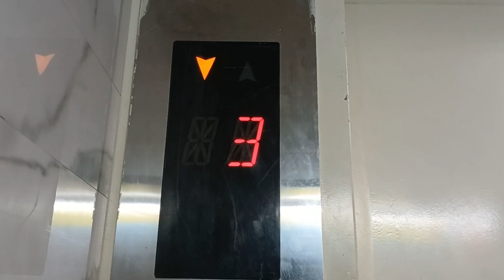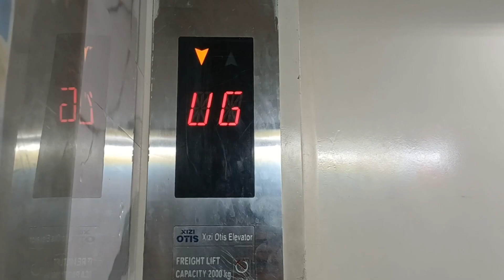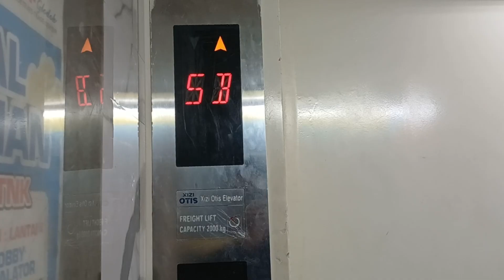(Lift 3) Lindeteves Trade Center, Jakarta: XI ZI OTIS FOVF Freight Elevators/ Lifts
Just a Standard of XI ZI OTIS FOVF Freight Elevators/ Lifts.

BUILDING
Name: Lindeteves Trade Center (LTC Glodok)
Location: 127 Hayam Wuruk Rd.

ELEVATORS/ LIFTS
Brand: XI ZI OTIS
Capacity: 2000 Kg.
Chimes: No.
Voiceovers: N/A
Languanges: N/A
Type: Freight
Touchless Buttons: Yes.
Floor Serviced: SB, GF1, GF2, UG, 1, 2, 3, 4, 5
Ride Path: 4 (DOWN) SB (UP) GF1
History: Original
Modernized/ Replaced: N/A

Taken Date: October 14th 2024

Camera: Samsung Galaxy M15 5G